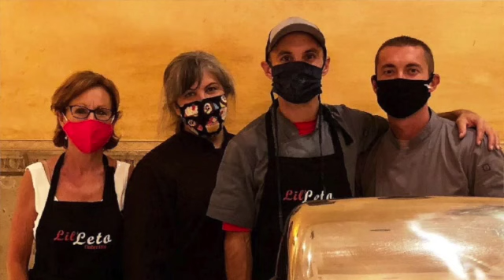Lil' Leto Catering - Parkbench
Lil' Leto Catering
Mike Leto - Owner